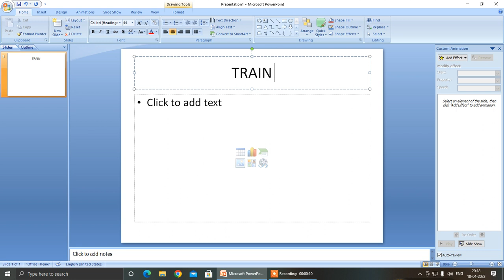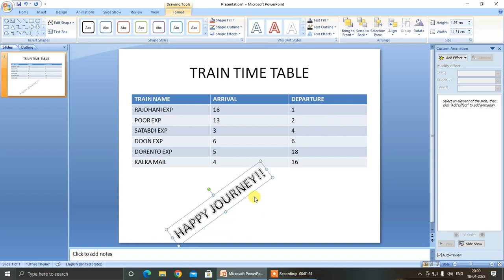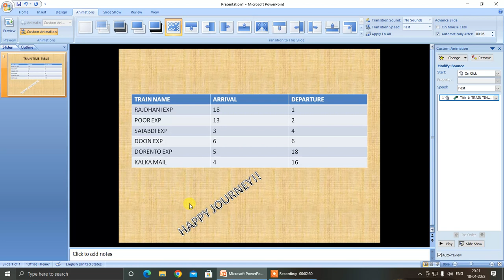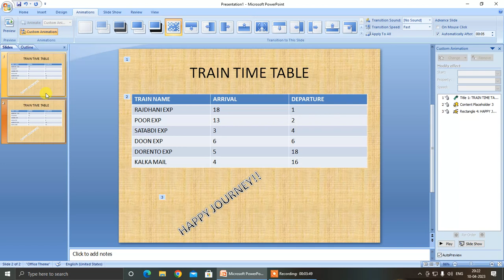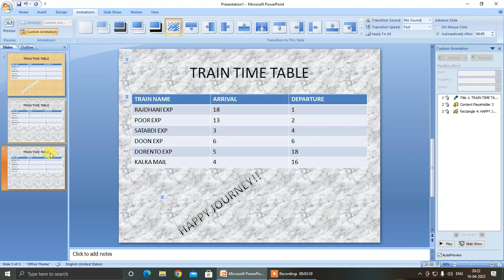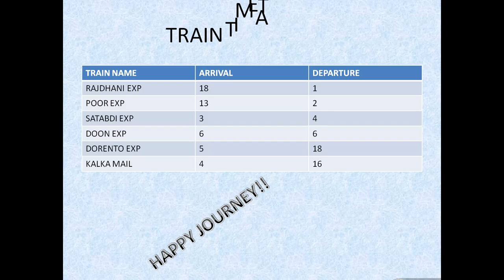TRAIN TIME TABLE in MICROSOFT POWERPOINT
ABOUT THIS VIDEO – IN THIS VIDEO YOU WILL GET TO KNOW ABOUT  TRAIN TIME TABLE IN MICROSOFT POWERPOINT  WITH COMPLETE DETAILS HOPE YOU WILL LIKE IT THANKS YOU.

SOURCES :
powerpoint,
power point,
powerpoint tutorial,
ms office,
microsoft office,
microsoft office tutorial,
using powerpoint,
how to use powerpoint,
make presentations,
powerpoint presentations,
powerpoint tips,
powerpoint help,
making powerpoint presentations,
beginner's guide to powerpoint,
powerpoint for dummies,
begginers guide to powerpoint,
powerpoint for beginners,
powerpoint basics,
intro to powerpoint,
introduction to powerpoint,
microsoft powerpoint for dummies